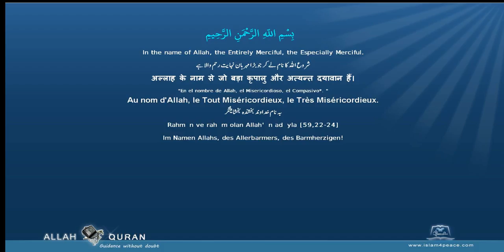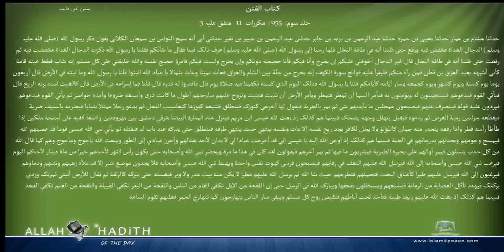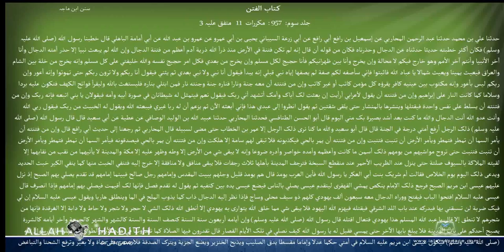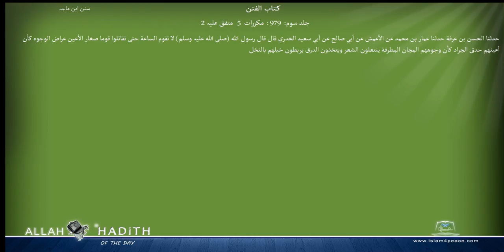Sunan Ibne Maja Arabic سنن ابن ماجہ 037 كتاب الفتن